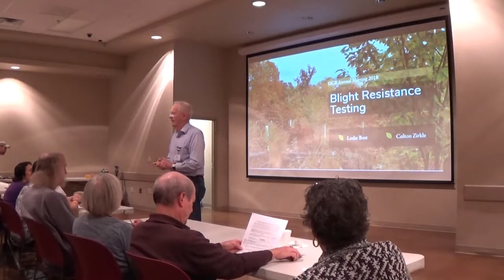OCF 2018- Creation of Research Plots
Al Knox of Hobbs State Park describes the “Tree Roots” effort of himself, Steve Chyrchel, Park staff, and Volunteers to save and restore this tree. He also touches upon some of the problems with reintroduction into an environment after so many years gone- namely  location, predators and manpower.